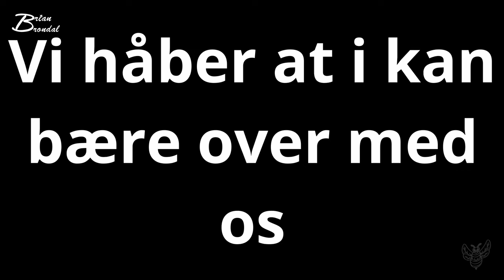Så er der svar til en anden Youtuber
Det viser sig hvis at der er en som har snydt og der med ved mere om mig end jeg gør om ham... meeeen lad gå det døre jeg nok ikke lige af men det skal der samles op på... her er tale om den kære @ChristianDrastrup ... jeg har luret ham snuse rundt inde på min kanal og komme med søde kommentar samt gode spørgsmål... så jeg tænkte til mig selv at det var på tide at jeg aflagde ham et visit på hans kanal efter han nævnede mig i sin video her den anden dag...
her er videoen hvor jeg bliver nævnt... så jeg tænker da der skal en eller anden svar retur til den kære